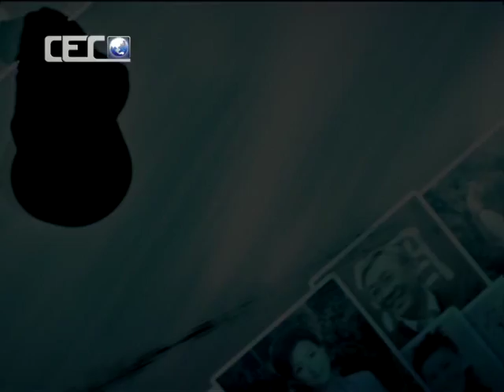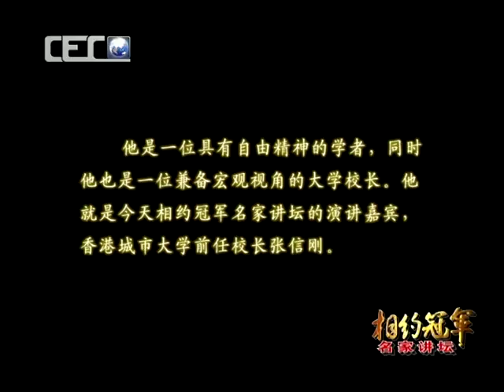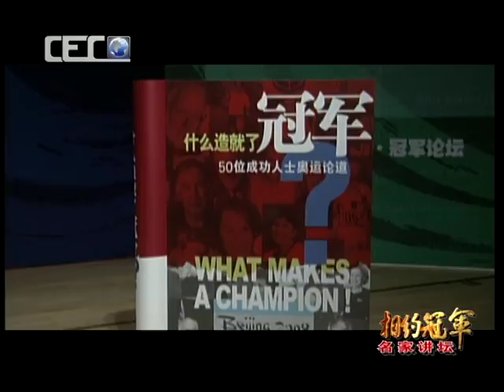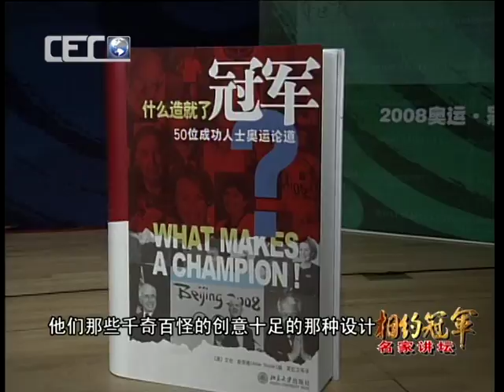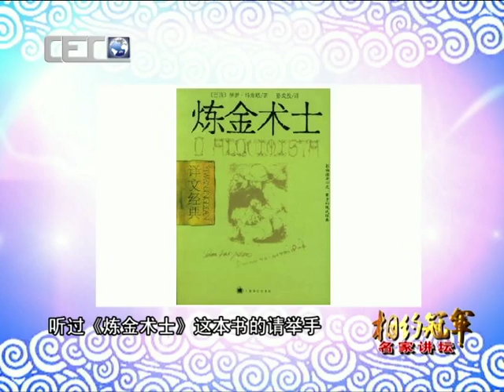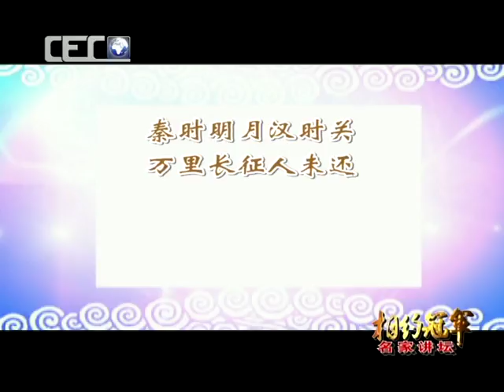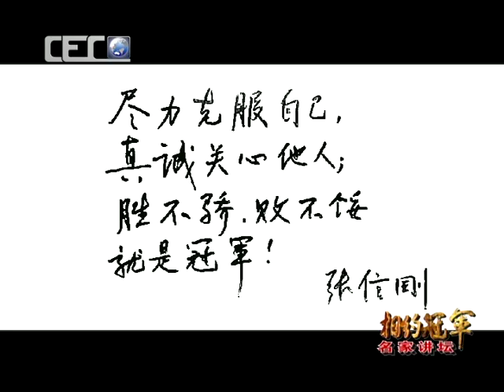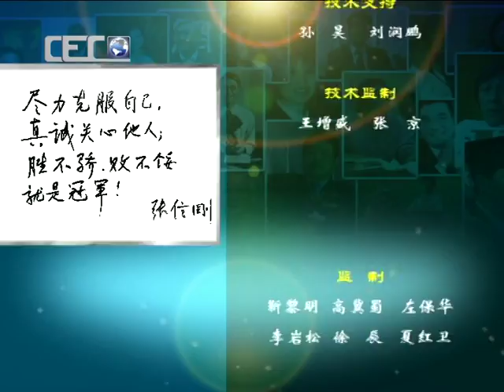相约冠军 名家讲坛 02| NewTV华语纪录片